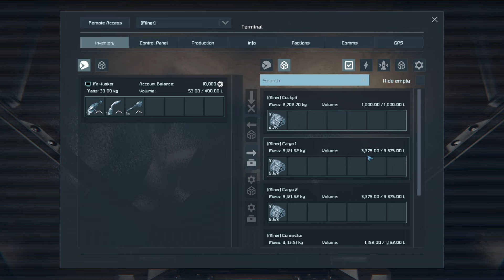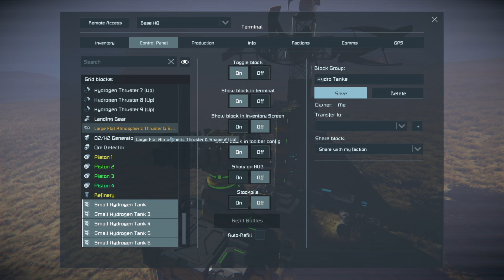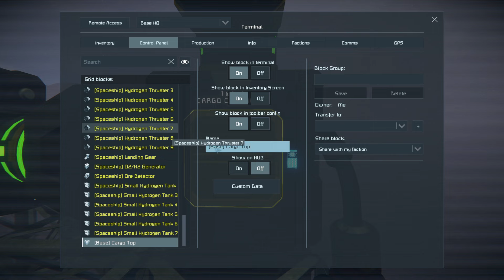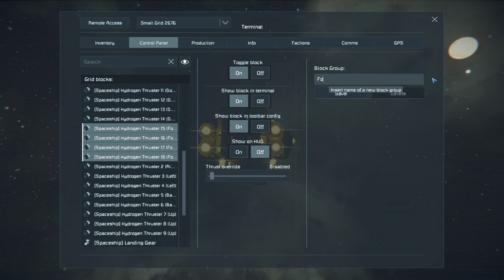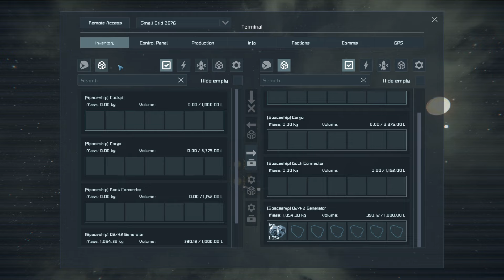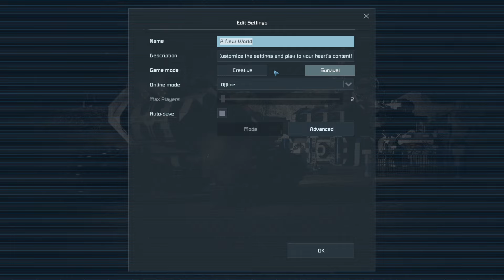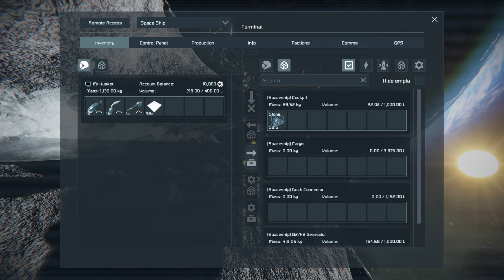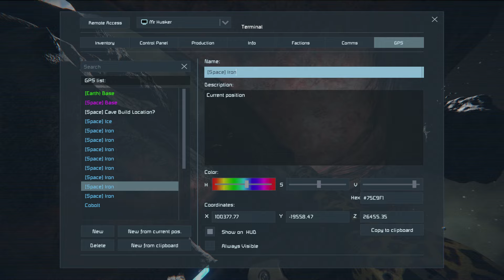Space Engineers - Beginners Adventure - Sol 6